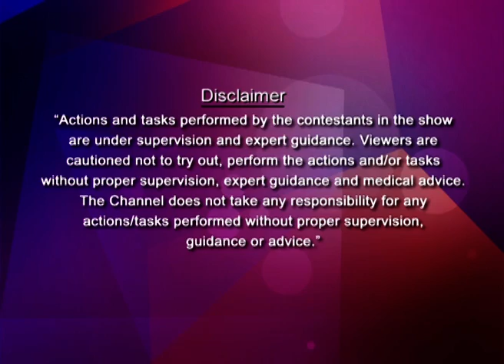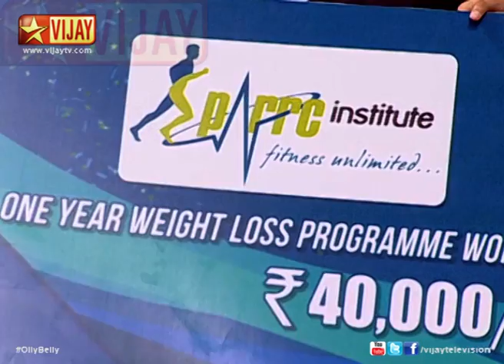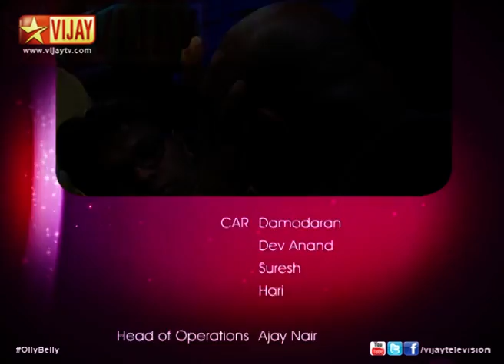Olly Belly 04/06/14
ஒல்லி பெல்லி!
A new reality show for the people who are fat and want to become fit. The Show hosted by Erode Mahesh and Priyanka.